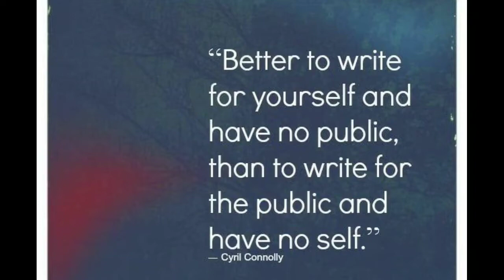Episode 24 - One simple habit to Success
In this episode, we are driving into the power of writing as a way to unleash our dreams, creativity, expand our thoughts, tap into our wisdom, and build a magnificent life! Please share your feedback and thoughts ❤️❣️